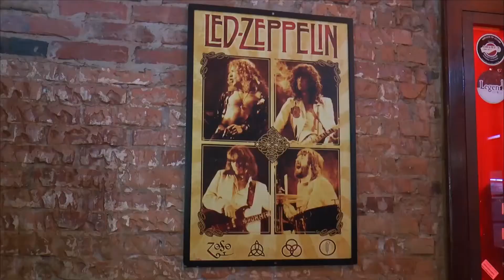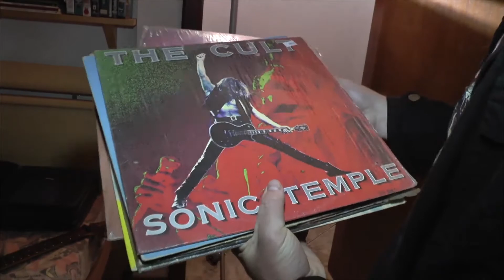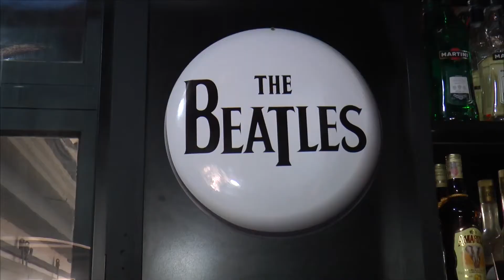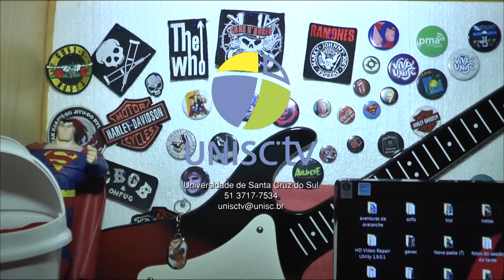Unisc Notícias - 14/07/2017 - Bloco 3